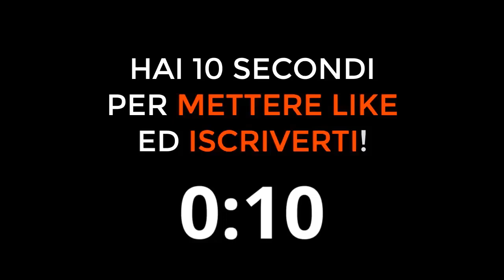CHE SQUADRA TIFA FULMINACCI? Ecco la risposta! (Sanremo 2021)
Che squadra tifa Fulminacci
Qual è la squadra di cui è tifoso Fulminacci?

Sanremo 2021
Festival di Sanremo